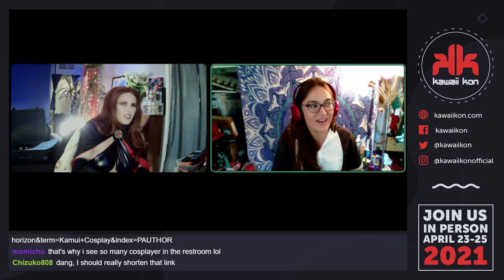Kawaii Kon 2020 - Day 3 - Leah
Kawaii Kon Virtual

Mask With a Mission is an Oahu-based small business that donates a mask for every 10 that they sell! They use 4-layer Japanese technology to make quality, custom masks to help people protect their loved ones from droplets and pollution.

There are two designs in three sizes available (keiki, medium, and large) - a simple black with KK logo and our winning design

Sales are now open until 10/16 and proceeds go toward helping MWAM cover production costs! AND buy 4 or more and get half off one mask with the code KK5OFF!

Kawaii Kon 2021 dates - April 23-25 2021